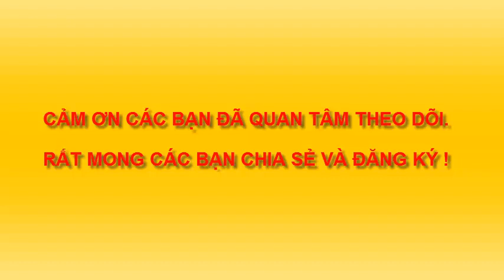TRANH DÂN GIAN VIỆT NAM. NHÂN NGHĨA - CẬU BÉ ÔM CÓC